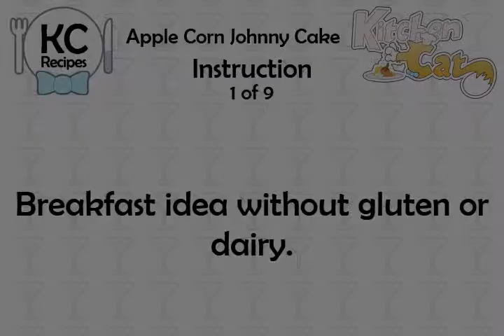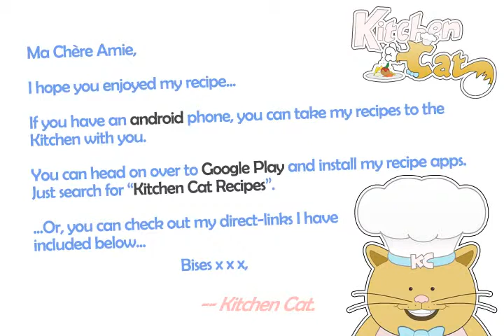Apple Corn Johnny Cake - Kitchen Cat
★ Kitchen Cat ★ Apple Corn Johnny Cake Recipe.
For this recipe you will need:
✰ ✰ ✰ ✰ ✰ INGREDIENTS ✰ ✰ ✰ ✰ ✰
1 c : Corn Meal
3/4 c : Rice Flour
1 3/4 c : Applesauce; (14-oz Can)
6 Strips : Bacon; Cooked, Crumbled
2 tb : Canola Oil
2 tb : Sugar
4 ts : Baking Powder
1/2 ts : Salt
2 : Eggs; Separated